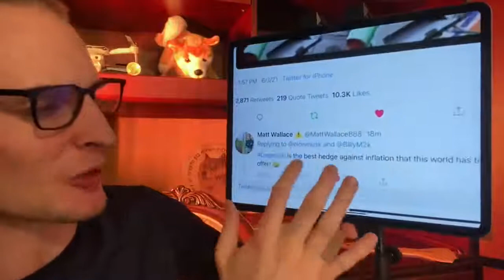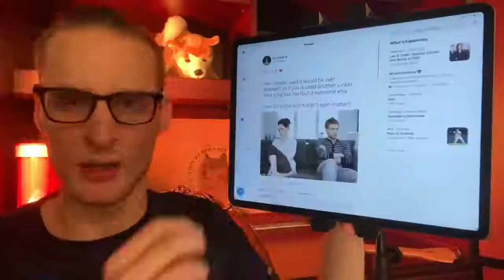Elon Musk Reveals He’s Leaving Bitcoin For Dogecoin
trading strategy
keywor
shiba inu coin
shiba coin
s elon musk snl,
c.w. lemoine elon musk,
elon musk s. n. l,
elon musk on. snl,
o elon musk é uma farsa,
como o elon musk ficou rico,
elon musk quer dominar o mundo,
elon musk podcas